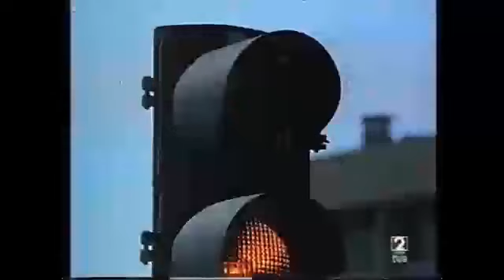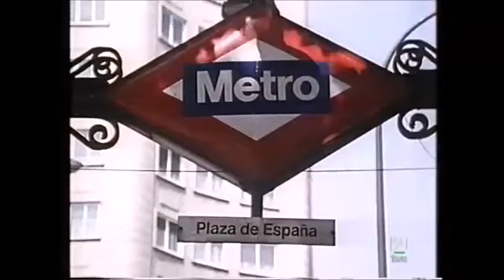Al filo de lo imposible, episodio "rodando por ti" (VHS 1992)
Emitido por televisión una tarde de verano del año 1992.

Los ciclistas son Juanma Montero (antiguo integrante de la revista "BIKE") y Juan Ochoa.